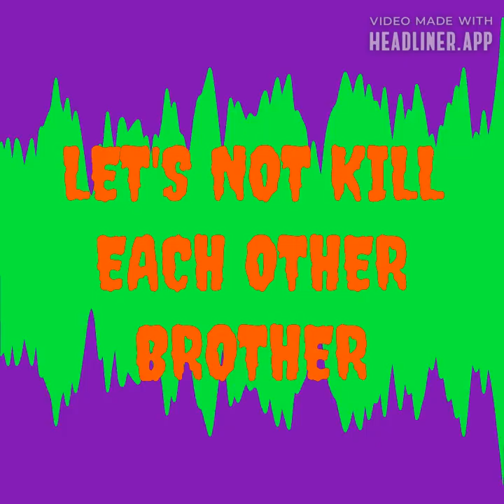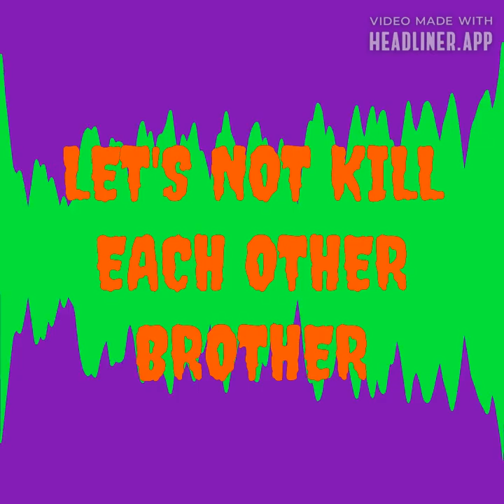LET'S NOT KILL EACH OTHER, BROTHER Song By Zeph Daniel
LET'S NOT KILL EACH OTHER BROTHER Song By Zeph Daniel from Z Media Worldwide For Podcasts And Music Podcast Show of the Zeph Daniel Report at Podbean.com

This LET'S NOT KILL EACH OTHER BROTHER digital musical song track By Zeph Daniel along with all of the other digital musical song tracks By Zeph Daniel and along with Zeph Daniel's audio podcast show episodes, can be heard at the Official Z